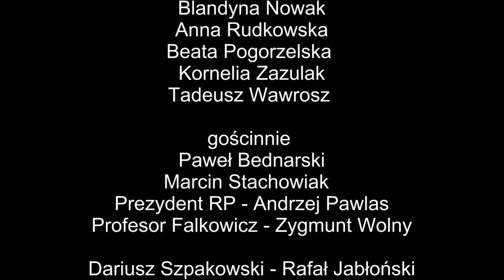Gala Mistrzów Sportu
Biesiada śląska w Mszanie